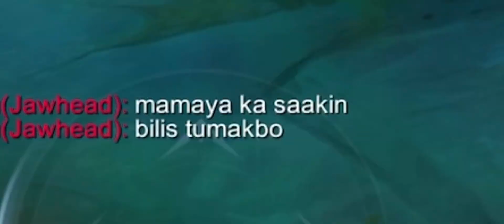HAYABUSA FULL SPEED BUILD! 🔥 NEW BEST BUILD FOR HAYA 2022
IGN: RIKIMARU

YouTube.com/RikimaruML
BILI BILI:

🎶 Intro: Arixed remix - silhouette

*IN THIS VIDEO :
Hayabusa Revamped Gameplay
Hayabusa Revamped best build
top global hayabusa
hayabusa montage
hayabusa highlights
hayabusa savage gameplay
hayabusa savage
hayabusa gameplay
hayabusa maniac
hayabusa unstoppable
hayabusa global
hayabusa top supreme rank
hayabusa pro player
hayabusa pro gameplay
hayabusa
supreme
mythic
hayabusa tutorial
rikimaru hayabusa
new revamp hayabusa 2021
new revamped